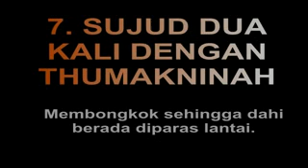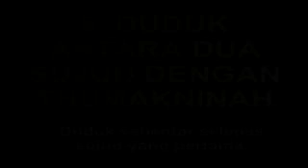Rukun Sembahyang (Malay Version)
Rukun Sembahyang sebagai panduan untuk semua.